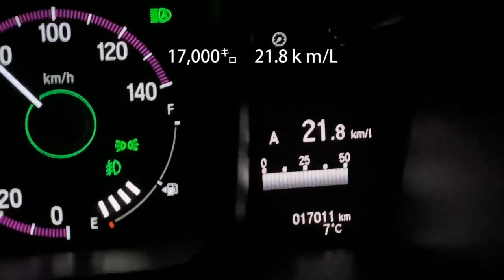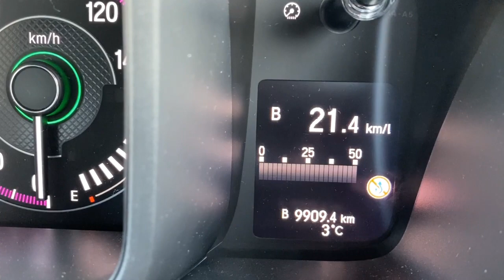【新型N-WGN2万キロ走行記念】～燃費は？＆ちょっと気になる事～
早いものでホンダ新型Nワゴンに乗って20,000キロを走りました。ちょっと乗りすぎだと思いますが、このN-WGNは運転していて楽しいので距離を忘れてしまいます。
今回は15,000キロ走行時から約1,000キロ毎（少し超えてしまっている時もあります、すいません）に燃費のその後を見てみたいと思います。
（高速6割、一般道4割程度だと思います）

また、ひと冬運転してみてちょっとした問題点もありましたのでご報告もあわせてしたいと思います。
全体的には非常に気に入っているN-WGN。早く遠くへドライブに出かけたいですね。